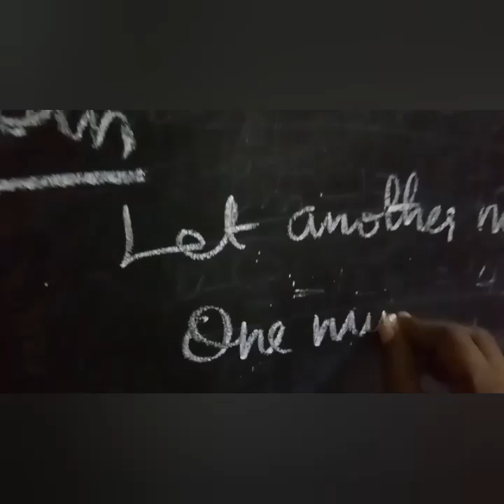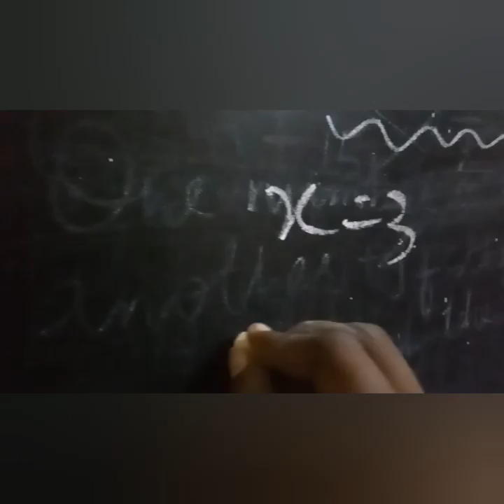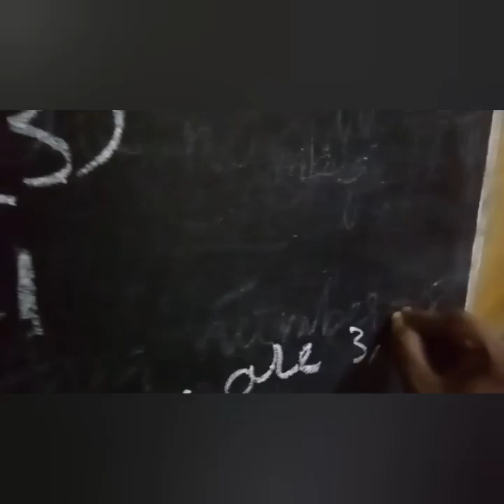8th class maths Chapter 3 exercise 3.7 Sum 3 | 8th maths 1st chapter | Super brain mathematics| 2020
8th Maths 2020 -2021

8th class maths Chapter 3 exercise 3.7 Sum 3 | 8th maths 1st chapter | Super brain mathematics| 2020 | 8th maths exercise 3.7 3rd sum

one number is 7 times another if their difference is 18 find the numbers